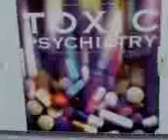The birth of neuroleptics (anti-psychotics)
Here I tell the story - the real story - of the origins of anti-psychotic medicines!